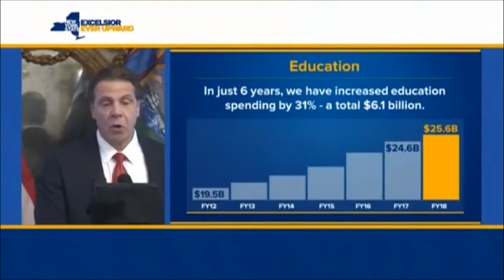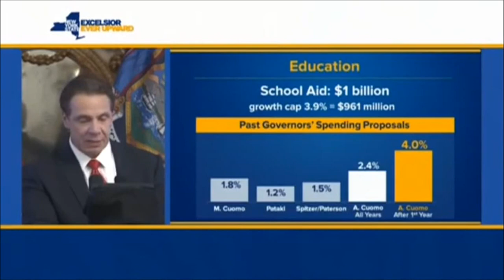Gov. Cuomo talks education funding during budget address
Gov. Andrew M. Cuomo talked about education policies as he introduced his Fiscal Year 2018 Executive Budget plan.

TRANSCRIPT:

"One third of the state budget is education. We would raise it by $1 billion. When you look at our spending over the past years, it has increased by 30 percent in just six years to the highest level in history. The people of this state believe that education is a priority. I agree with them, and we’ve put our proverbial money where our mouth is, the highest level of education spending in history. This gives you an idea of what past governors have proposed. My father, Mario Cuomo, over 12 years proposed on average a 1.8 percent increase. George Pataki, a 1.2 percent increase. Governor Spitzer and Governor Paterson, combined, a 1.5 percent increase. If you look at my six years, I’ve proposed a 2.4 percent increase in the initial budget. The first year we had a real deficit so we actually cut education spending the first year. If you take out the first year, our average has been a 4 percent increase. So you can see that my budgets have always been exceedingly generous with education spending. Within education spending you have $150 million for high need schools to make them community hubs. You have $800 million for Pre-K which is a program that we’re very excited about. $35 million for after-school slots in high poverty areas. You want a place for children to go, you want a safe place, you want them off the streets, and that’s what this program funds. $163 million for the free college, as we’ve mentioned for middle-class families. Part of this would provide funding for the DREAM Act, which we’ve proposed and talked about for many years but we still haven’t passed."